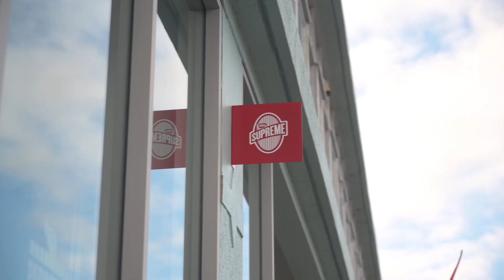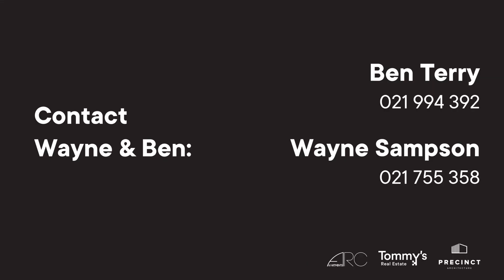An exciting new development | 2-4 Onepu Road, Kilbirnie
This exciting new residential development is poised to be the very best medium density residential project that Wellington has seen in quite some time.

Offering multiple configurations ARC has something for everyone in the one, two and three bedroom apartment market. Designed to contemporary standards by the well regarded and local team at Prescient Architecture, ARC encompasses the many benefits of modern living.

With a local reputation for delivering a superior product, the development team looks at the little things; Stone benchtops, Double glazing, LED lighting and areas that promote both form and function.
Cleverly designed spaces provide light bright interiors, good storage, and generous decks. It would be hard to find better new-build stock on the market.

The location on offer is all about lifestyle. With fabulous Wellington amenities in all directions you are spoilt for choice - be it a leisurely stroll along ICONIC Lyall Bay, a late lunch at the Chocolate Fish, an early film at the Roxy Cinema or a work-out or family day at the aquatic centre just down the road.
The benefits of buying off-the-plan are many, including lower loan to value ratio deposit requirements and the ability to utilise Kiwi Saver funds in a meaningful way.

ARC will represent excellent value to those looking to enter the market, those who enjoy the benefits of modern, low maintenance living or the savvy investor who knows the strengths of an up and coming area.
The location of the apartments on the flat and within a very easy walk of the comprehensive shopping centre providing access to banks, post office, supermarkets, petrol station, cafes and restaurants will provide a very easy lifestyle. All of these attributes are advantages additional to the very accessible price brackets for the one bedroom, two bedroom and three bedroom configurations available in this offering.

Add to this the generous floor plates provided, and it is abundantly clear these very smart homes represent excellent value for your hard earned money.